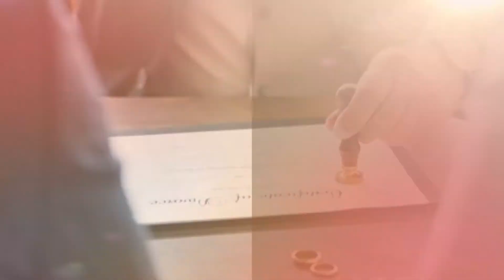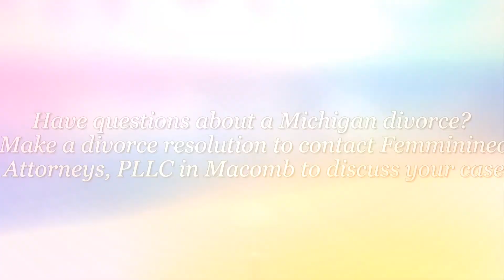Divorce Resolutions that Last All Year | MichiganDivorceHelp.com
Femminineo Attorneys
Michigan Divorce Help

Resolutions are easy to make but they can be hard to keep, especially when you’re going through a Michigan divorce. Instead of pressuring yourself to get everything right in January or while you’re navigating the minefields of your split, consider these divorce resolutions to make any time of year.

1. Be Respectful
Being respectful is not only about treating your ex with respect but respecting yourself. What do you need? What are you willing to give up? Honor your own goals and don’t give in just to make divorce easier.

2. Co-Parent Kindly
Raising children is a challenge in the healthiest relationships. Add divorce to the mix and child-rearing becomes exponentially more complicated.

3. Nurture Patience
Divorce is not a speedy endeavor. It can take months to complete a divorce, longer if there are children in the picture.

4. Take Care of Yourself
It is far too easy to take your own health and wellness for granted as you wade through the divorce process. You may skip doctor or dental visits to avoid the copay. Exercise may be put on the back burner.

5. Ask for Help
If you’re an independent person or a private person who doesn’t see the need of involving more people than necessary in the details of your divorce, it can be easy to ask for the help you need.

Femminineo Attorneys
Michigan Divorce Help